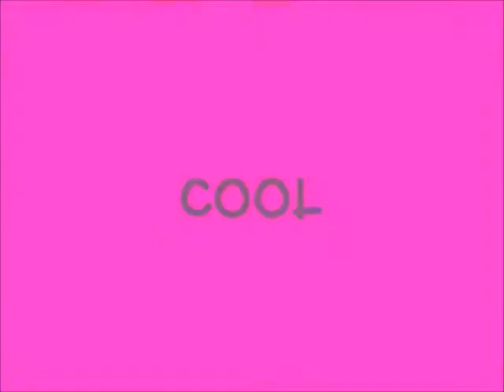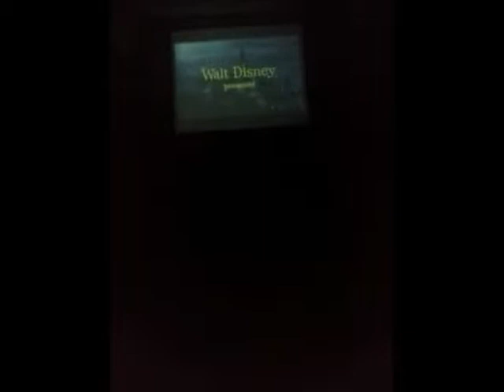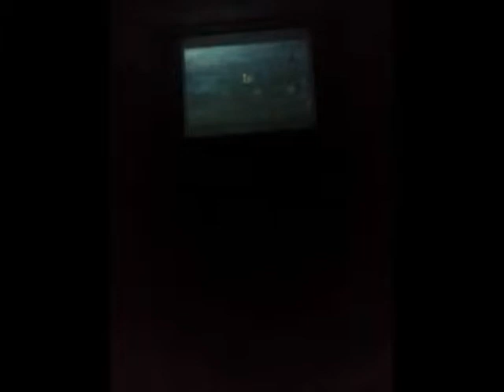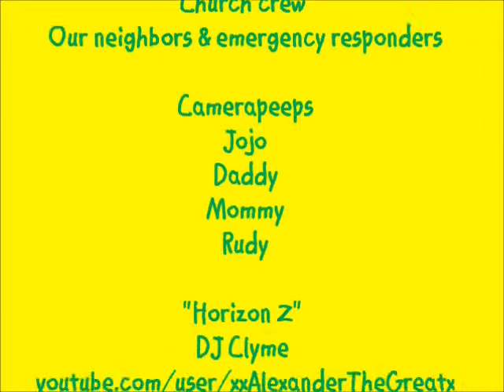The Chronicles of Jojo-Ep52-Sleepover, Singing & Breaking News!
Jojo goes to his first ever sleepover, sings in a concert, and becomes a reporter for the afternoon.
We also want to thank the RCMP here in our home of Moncton for all they do for us to keep us safe, & to honor the 3 fallen officers who are no longer with us on this side of eternity.
Please